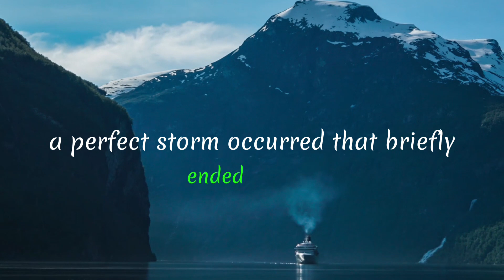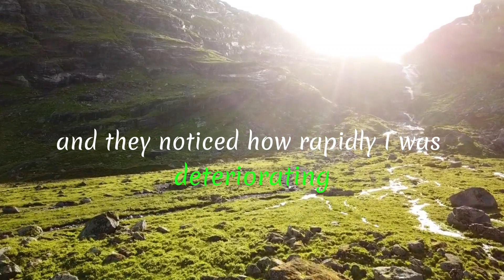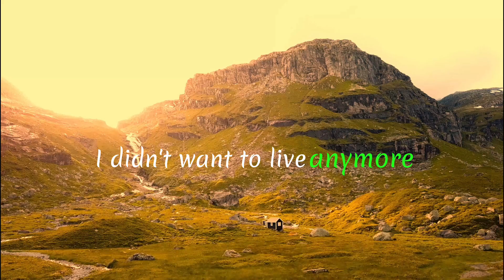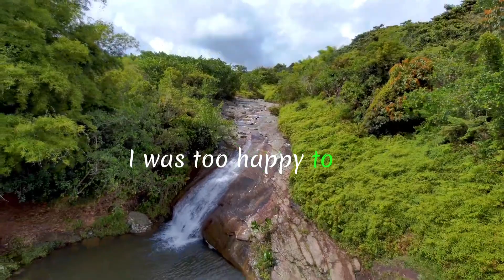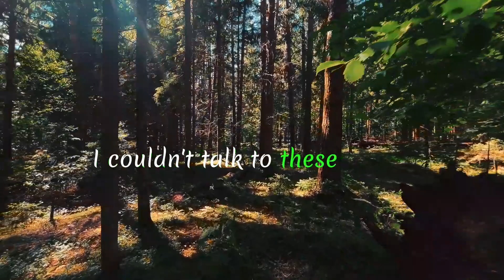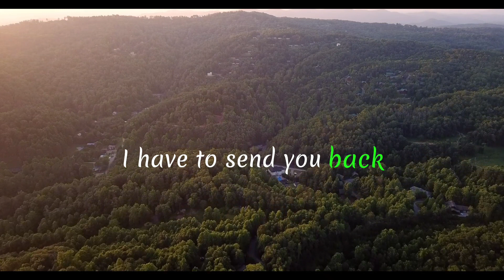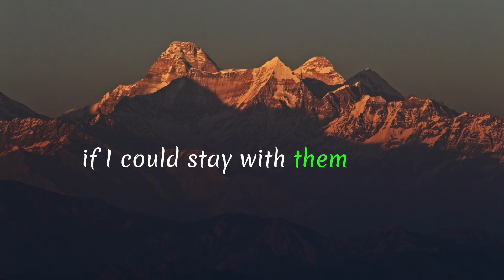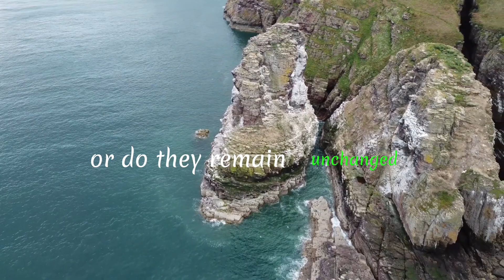He Didn't Realize Who He Was Speaking With Untill Creatures Bowed Down To Him |Near Death Experience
People who have had near-death experiences often report having had transformative and mystical encounters with angels, God, or Jesus, leading to a greater understanding of their own spirituality and the nature of the afterlife. These otherworldly experiences can be both surreal and illuminating, and may provide glimpses into the realms of Heaven or Hell, or even involve out-of-body experiences.

Such encounters are often described as being deeply religious and can have a lasting impact on a person's beliefs and worldview.

Millions of people have had Near Death Experiences (NDEs) and even more, claim to have had Out of Body Experiences (OBEs).

 These are their stories. If you have your own you would like to share we would love to hear it.

Near-death experiences, or NDEs, are often described as profound and life-changing events. They can happen to anyone, and they often involve a sense of peace, love and a sense of connection with something greater than oneself. This is what happened to a heart attack survivor who shared his incredible journey to the other side on the "700 club", a Christian television program. His testimony of visiting heaven and being sent back to earth with a new perspective on life, has been featured on the Jeff Mara podcast, a show that explores topics such as NDEs and afterlife experiences.

Many people have shared their own NDEs on the "700 club" testimonies, and their stories often involve similar themes of love, peace and a sense of connection with the divine. Some have even described visiting the afterlife realms, like heaven and hell. The term "OBE" or "out-of-body experience" is often used to describe the feeling of floating above one's own body and observing events from a detached perspective.

The story of this heart attack survivor, has been shared on the Jeffmara podcast, where the host interview people who have had NDE's and other extraordinary experiences. The story of this survivor, is not an exception and it's a proof of how NDEs can be powerful and transformative experiences that can change one's life forever. Some people like Dorothy Shelton, believe that NDEs can be a way of communicating with God, Jesus and the divine, and that they can provide us with valuable insights into the nature of life, death and the afterlife.

Explore the fascinating world of near-death experiences (NDEs) with our curated collection of videos and stories. From heartwarming tales of heavenly encounters to mind-bending scientific studies, our channel covers all aspects of NDEs. Discover firsthand accounts from individuals who have undergone NDEs, as well as expert insights from researchers, doctors, and spiritual leaders. Join us on a journey to uncover the mysteries of the afterlife and gain a deeper understanding of the profound impact that NDEs can have on our lives.

There are many resources available for those interested in studying near-death experiences (NDEs). One popular platform for learning about NDEs is YouTube, where there are numerous videos of people sharing their stories of experiencing the afterlife. These stories can provide insight into what people commonly report seeing or feeling during an NDE. Additionally, there are documentaries and TED Talks that explore the phenomenon of NDEs in more detail. The Near Death Experience Research Association conducts studies on the subject, and there is ongoing research into the science behind NDEs. While there is no definitive proof of an afterlife, many people find comfort in the stories of those who have had NDEs and the possibility that there is something beyond this life. Some notable examples include Anita Moorjani's bestselling book "Dying to be Me" and her subsequent TED Talk, as well as the 700 Club's coverage of NDEs.